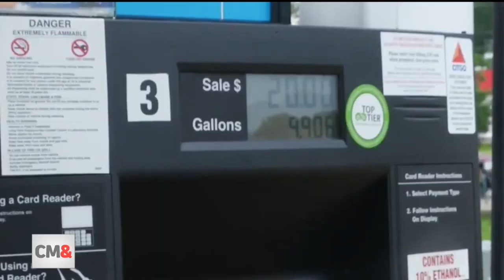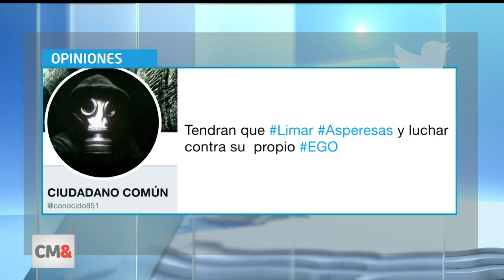Controversia del día: ¿Dialogar con Maduro? 28/01/2019